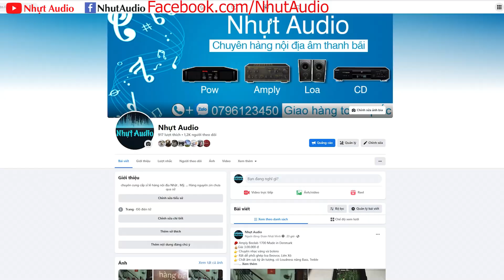2TR5, LOA VICTOR SP-P77, BASS 20, CS 150W/LOA, MỚI KENG, NGHE HAY BÀY ĐẸP (NHỰT AUDIO)